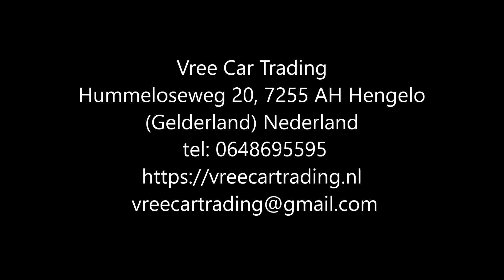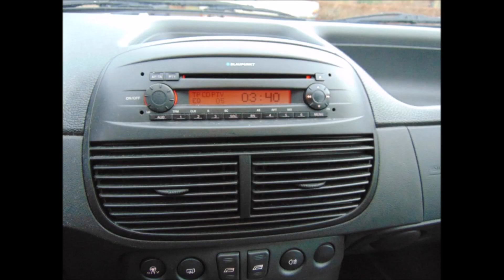Vree Car Trading | Fiat Punto 1.2 | 3DR | APK | AIRCO | NAP | occasions hengelo gld | ©Henny Wissink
Fiat Punto | 1.2 3DR | BJ2005 | APK 11-2023 | AIRCO | SLECHTS 169DKM NAP | (SOLD / VERKOCHT)

Nette, perfect rijdende Fiat Punto 1.2 bouwjaar 2005.

Deze auto verkeerd in nette conditie, en is onder andere voorzien van airco, centrale deurvergrendeling met afstandsbediening (alle 4 de sleutels zijn aanwezig), originele lichtmetalen velgen, stuurbekrachtiging met "city" stand, voor extra licht insturen tijdens het fileparkeren en ga zo maar door. Een fijne, zeer zuinige auto voor nog vele jaren onbezorgd rijplezier.

Merk & Model:Fiat Punto
Bouwjaar:2005
Uitvoering:1.2 3DR
Kenteken:32-RG-JX
Carrosserie:Hatchback
APK tot:08 November 2023
Brandstof:Benzine
Kilometerstand:169.461 km NAP
Transmissie:Handgeschakeld 5 versnellingen
Energielabel:B
Onderhoud:Onderhoudsboekje
Verbruik:17,54 km/l
Motorinhoud:1.200 cc
Topsnelheid:155 km/h
Vermogen:60 pk

Opties:
• Centrale vergrendeling
• Airconditioning
• Elektrische ramen
• Lichtmetalen velgen
• Elektrische buitenspiegels
• Radio
• ABS
• Airbags
• Boordcomputer

Hummeloseweg 20
7255 AH Hengelo GLD

Music Miriam Quelle.